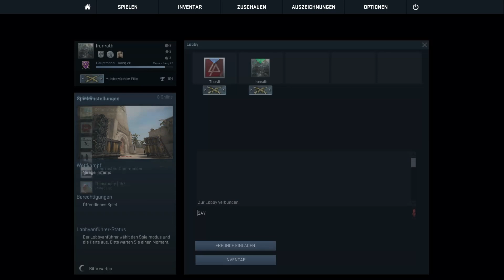Let's Play Together CS:GO #03 - Totales Rumgenoobe ;D - Mirage Wettkampf - [HD] Sicht: Matze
Wir zocken Wettkampf auf der Karte Inferno in Counter-Strike: Global Offensive! Viel Spaß!

Wenn es euch gefallen hat dann lasst ein Like dar! Wir würden uns sehr freuen :)